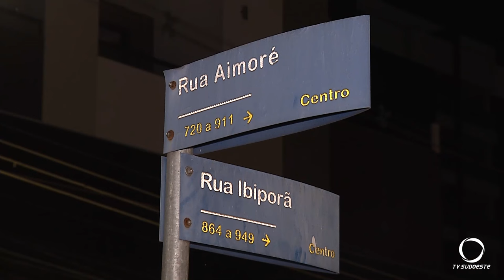Moto fica destruída após colidir contra uma BMW em Pato Branco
Segurança: Registrada violenta colisão entre uma moto e uma BMW em Pato Branco.